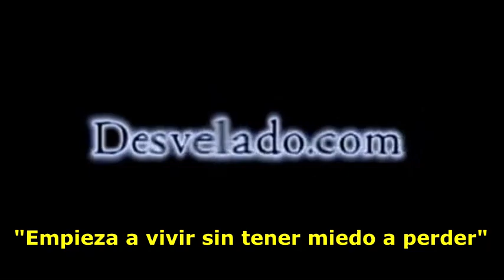LOS DESVELADOS - CASA DE CRISTAL CON ACTIVDAD PARANORMAL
LOS DESVELADOS - CASA DE CRISTAL CON ACTIVDAD PARANORMAL - Experiencia que vivio cuando era niño y su papa compro una casa grande pero lo peculiar era que esa casa era casi en su totalidad de cristal paredes y puertas de este material asi que pusieron cortinas en todas las paredes para que hubiera algo de privacidad. Pero lo extranao fue que emepzaron a vivir experiencias paranormales con la aparicion de una mujer y niño pequeño en la casa.